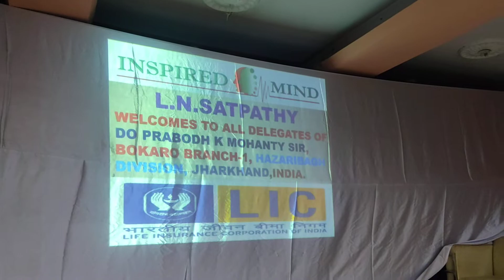LIC UNIT MEETING OF PRABODH KU MOHANTY SIR BOKARO-1 BY L N SATPATHY ON 03/07/2022.